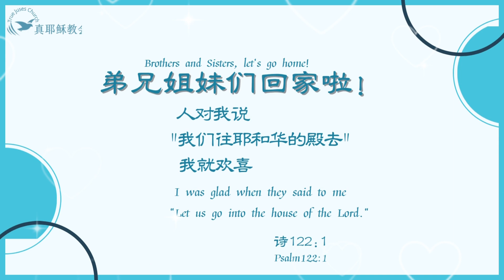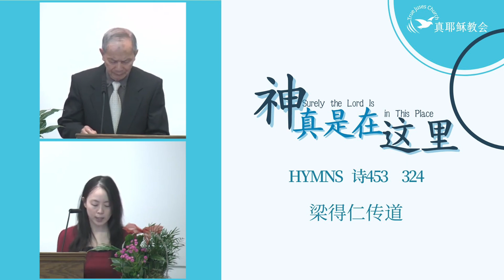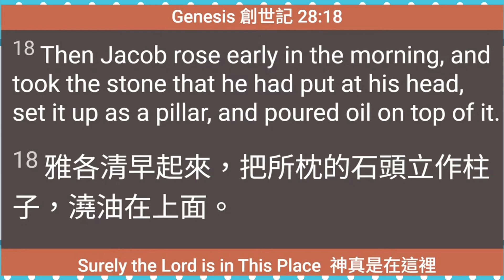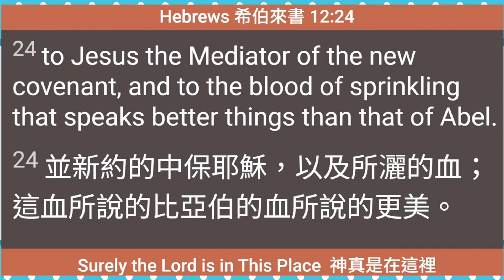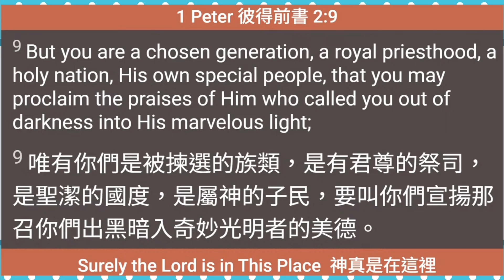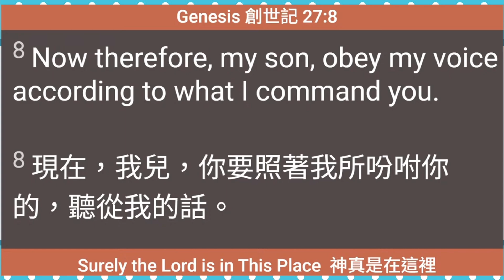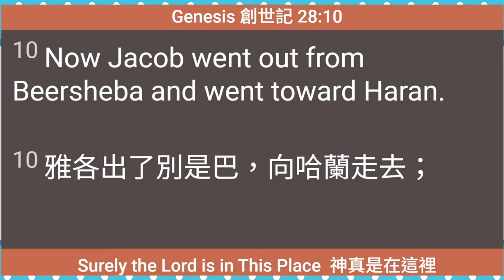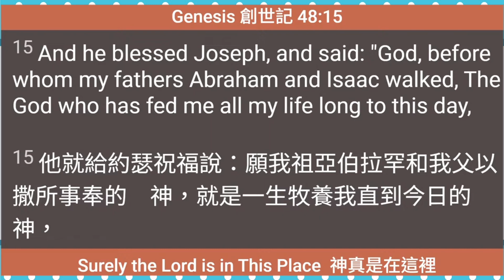神真是在這裡 Surely the Lord Is in This Place(中英)梁得仁傳道